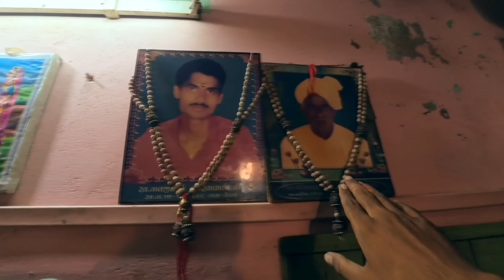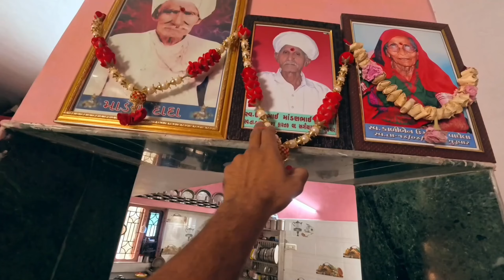બેસતું વર્ષ || ૨૭ ભાભી ઓ નો લાડકો દેવર🤣 ||અમારા પરિવાર માં ૧૫૦ લોકો માંથી સૌથી વૃદ્ધ દાદી 😱 ||ગામડું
In Our Query:
ગામડુ
કોરોનામાં ૫રિવાર ખત્મ
ગામડું
મોર્ડન ગામડુ
હસ્તો ખેલતો ૫રિવાર
125 વર્ષ પહેલા કાઠિયાવાડના ગામડા કેવા હતા ??
પૃથ્વી નો ઉદભવ
પૃથ્વી નો વિનાશ
પૃથ્વી નો ઇતિહાસ
સ્માર્ટ ગામ
ગામડાનું જીવન
ગાય આધારિત ખેતી
ગામ
વિચારોનું વાવેતર
પૃથ્વી નો જન્મ કેવી રીતે થયો
પ્રાચીન ૫રં૫રાથી કોરોનાનો એક૫ણ કેશ નથી ગામમાં
પરવરિશ
વેલણ ગામ
વેલણગામ નો પરિવાર
જાણો ગુજરાતના આ અનોખા ગામ વિશે
કયા ગામમાં જાણો
ગામમાં 100 થી વઘુ મોત
યુવા
નવું વર્ષ ગામડું
ગામડા નું જીવન
ગામડા નો સંપ
૧૫૦ લોકો એકજ પરિવાર માં
પરિવાર ના સૌથી વૃદ્ધ દાદી
૨૭ ભાભીઓ
નવા વર્ષ ના રામ રામ
Happy New year
150 people in village
27 bhabhi
Gamda ni moj
Anokhu gamdu
Velan
Kodinar
Girsomnath
Gandigeer